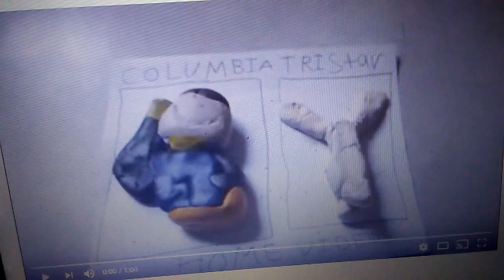July 11, 2018